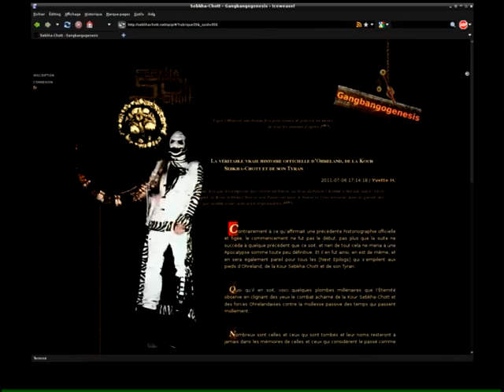Tonnerre de Merde ! Saute de ta bitte, Moussafion : Welcome on board !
sebkhachott.net
ammd.net

Produced by the AMMD on B4GSTUD using Ardour, AMS, Tapeutape, Cinelerra and Debian GNU/Linux.

Copyright Sebkha-Chott v2011 - Copyleft: this art is free art, feel free to use it, reproduce it, distribute it, modify it... following the terms of Free Art License v1.3. A copy of this license can be found at